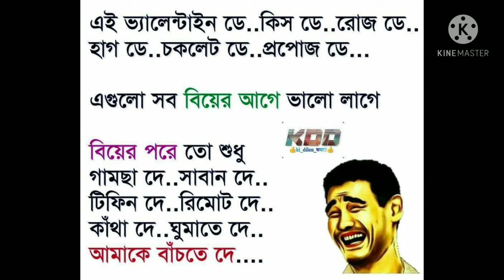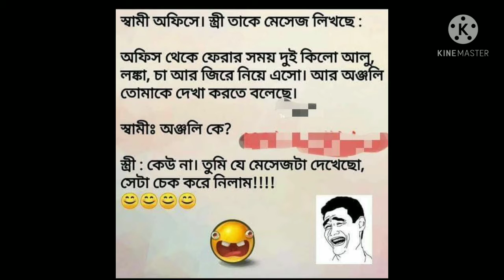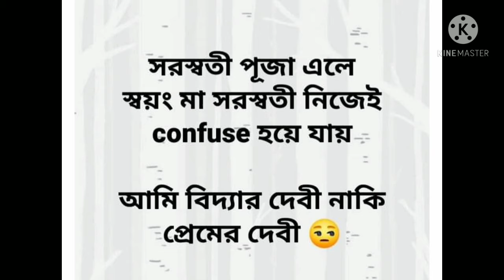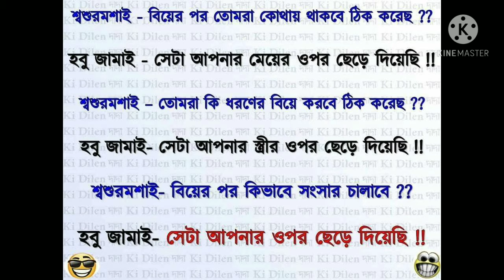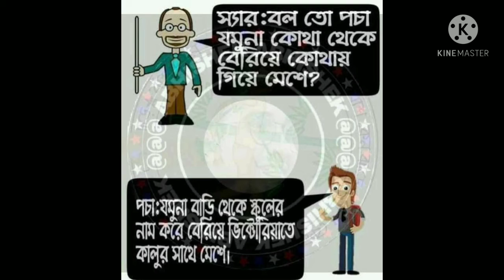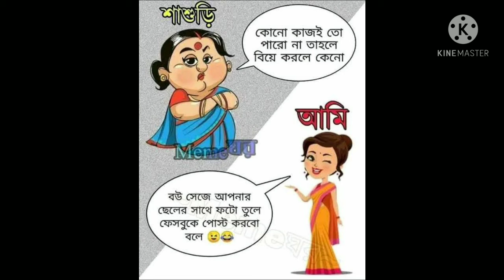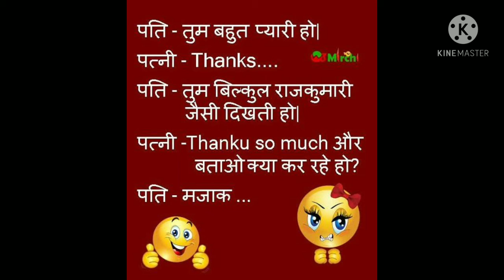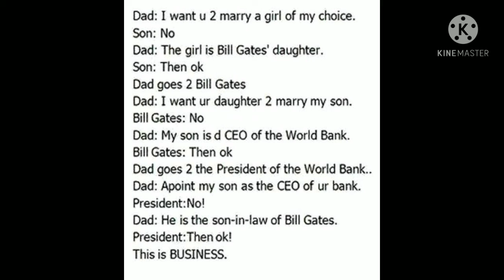Comedy session with Amitabh - Some Bengali Hindi and English jokes part 8.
কিছু জোকস দিলাম পড়ুন আর প্রাণ খুলে হাসুন। हसीं के फव्वारे।